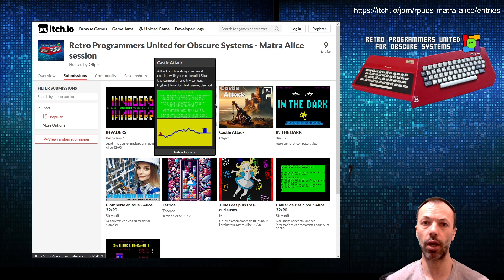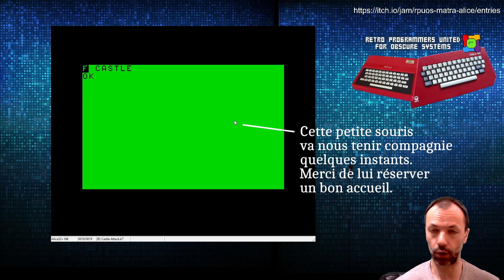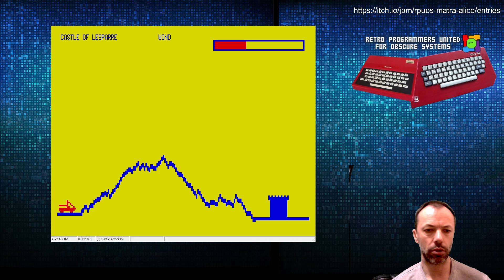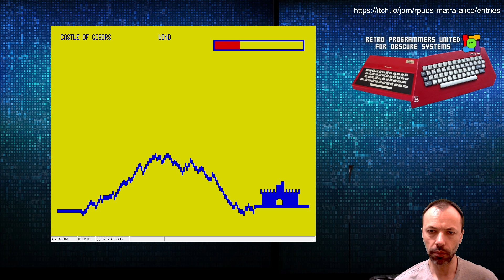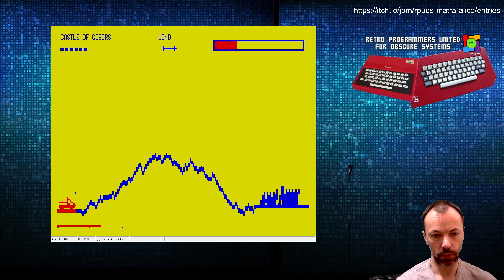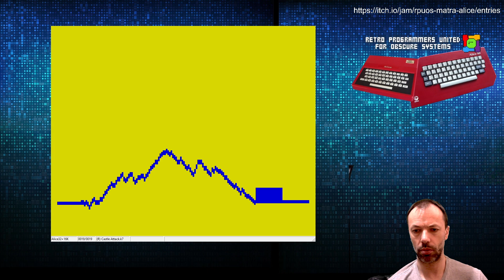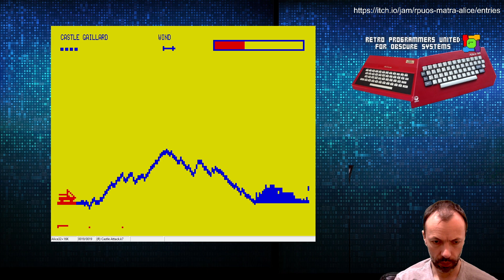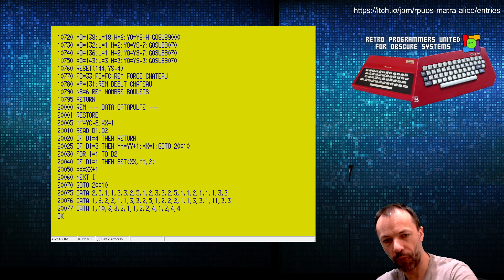Ordinateurs MATRA ALICE 32&90 : Castle Attack d'Olipix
On va lui bousiller ses châteaux à cet empaffé de roi, il va moins faire le malin!